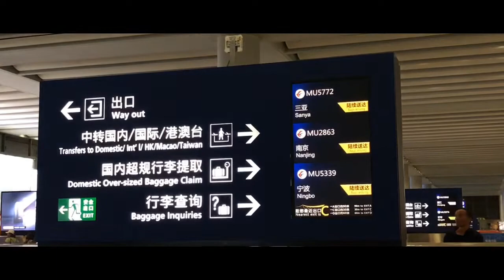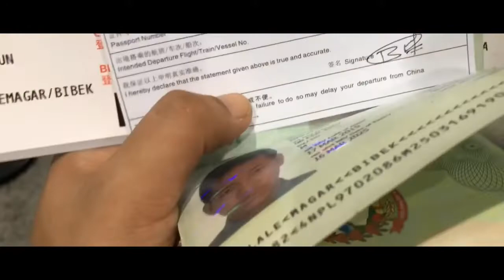TAVELING FROM CHINA, SANYA TO NEPAL 🇳🇵,KTM II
I hope you guys will like our video we try to provide  you as much as information regarding on my experience which might be very useful for some people.

At last I also like to say thanks to my youtube family those who are supporting us since 1st day. It’s a great things for us 😊